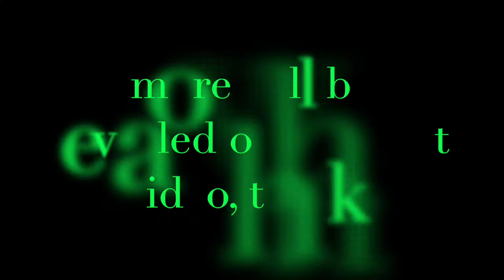i found the peralta stone map PRIEST | superstition mountains lost dutchman mine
superstition mountains anomalies on google earth | i found these features in the superstitions whilst on google earth looking for clues to the dutchmans mine the first 2 features are quite large in size  maybe as much has 150 feet tall and the priest figure is huge across the hillside and can only be seen when using google earth in black and white , i will add more of these anomalies on another video if people are interested in seeing them .   thanks for watching the quality is poor due to taking photos by my phone from google earth .